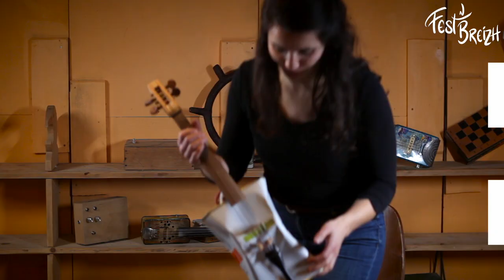Entretiens d'artistes - 08 - Milena & Filutherie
Pour notre huitième épisode nous parlerons bricole et musique avec notre invitée Milena Leclere de l'association Filutherie.

Collectif d'une dizaine d'artistes et musiciens, cette association fondée par Clémence Prayez et Milena se réunit autour des pratiques de lutherie sauvage : méthode de fabrication d'instrument basée sur le recyclage, l’expérimentation et la surprise.

Derrière son alias Mamilena, notre invitée nous présentera enfin comment cette singulière fabrique d'instrument résonne dans les musiques traditionnelles, qu'elle soit de Bretagne mais aussi d'ailleurs. C'est avec un grand plaisir que nous vous laissons découvrir en vidéo ce travail passionnant !

Crédits :
Image & Son - Valentin Samson, Tony Vanpoucke
Montage & Motion design - Tony Vanpoucke
Graphisme - Marion Glédel
Photographie - Nolwenn Bauvais
Interview - Marion Glédel
Communication - Jenovefa Rosmorduc
Musique intro & outro - The Herbaliser Band / Mr. Chombee Has The Flaw
2023 - Association Fest'n'Breizh